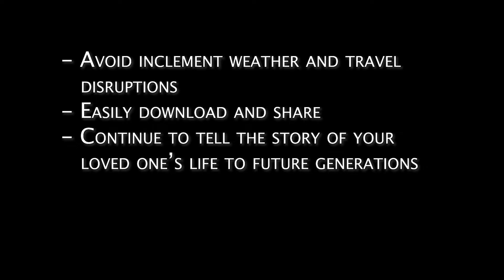Jewish Unveilings Sizzle 2